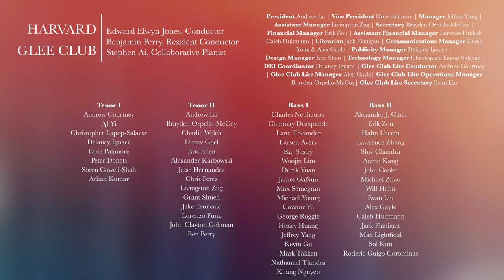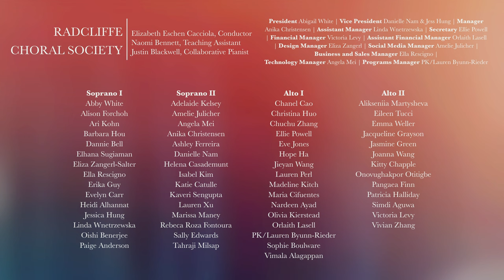The Music I Hear – Harvard Glee Club and Radcliffe Choral Society Spring Concert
The Harvard Glee Club and Radcliffe Choral Society are delighted to share the stage in in their March 1 program, THE MUSIC I HEAR. The Harvard Glee Club presents the world premiere of THREE SPIRITUALS arranged by Dr. Brandon Waddles—who will be leading these works—and performs selections from two other countries famous for their lower-voice choirs, Germany and Wales. The Radcliffe Choral Society welcomes you into the affinity spaces of Jocelyn Hagen’s Moon Goddess, Fanny Mendelssohn Hensel’s Sister Songs, Melissa Dunphy’s Wild Embers, and Katerina Gimon’s Fire, among others. In this treble-celebratory program, we hear the music of power and struggle, ferocity and wisdom, dancing and shouting. The concert will culminate in jazz & operatic selections that combine the forces of both choirs.